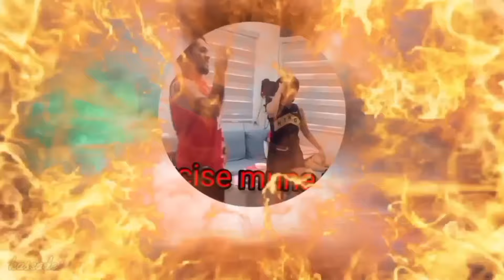Madelyn may kasamang Hapon kumain sa resto ni Chito Miranda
Madelyn may Kasamang Hapon